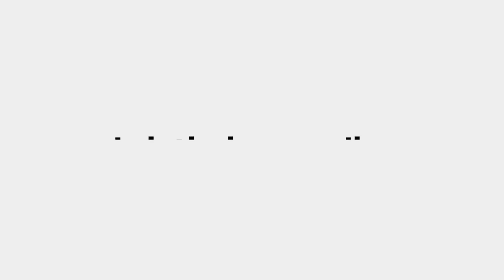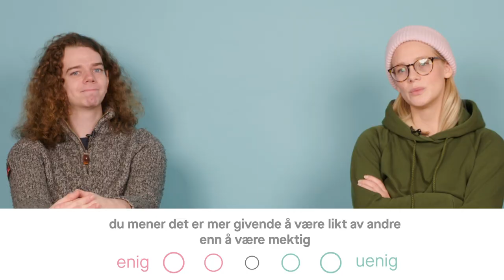KJENNER DE HVERANDRE?: Kristin Jess Rodin & Caroline Johansen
Hvor godt kjenner venninnene Kristin Jess Rodin og Caroline Johansen egentlig hverandre? Det finner vi fort ut av i dagens video her på simpl. Her kommer det bla. frem at Caroline fortsatt har visdomstennene lagret på jenterommet og at Kristin ELSKER Harry Potter!

Kommenter veldig gjerne i kommentarfeltet hvilken duo dere vil se neste gang!